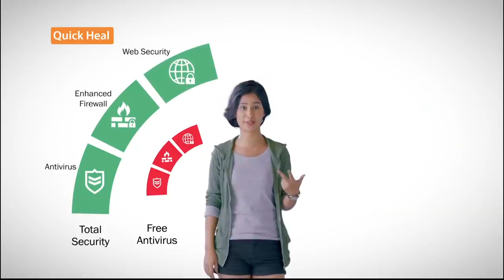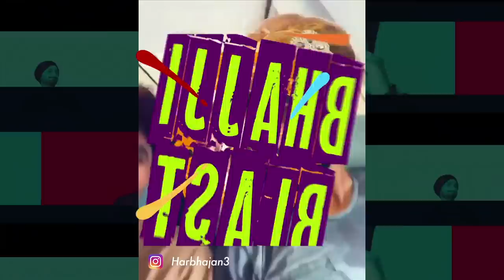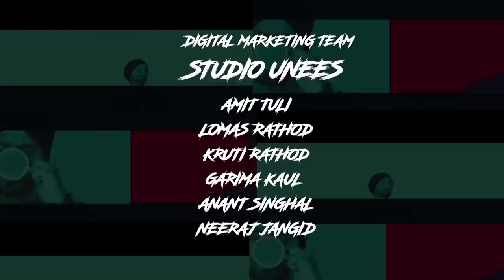Raina | Quick Heal Bhajji Blast with CSK | QuPlayTV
What happens when a Bowling legend bowls a full over to one of the most attacking batsmen of this generation?

Quick Heal Bhajji Blast is a fun show where Bhajji is seen in candid conversations with his team mates as they have a blast talking about cricket, life and sharing funny anecdotes.